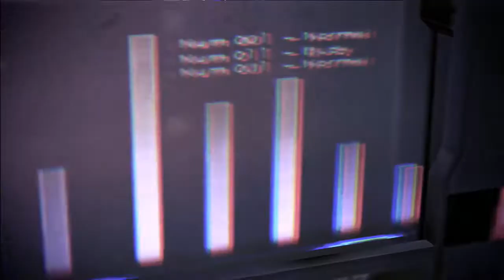Mass Effect 3 playthrough: Part 80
My playthrough of Mass Effect 3 on PS3.

This video is intended as a commentary and guide to gameplay in Mass Effect. I claim no right, title or interest in any Mass Effect intellectual property, including characters, storyline, images, photographs, animations, video, music or text. I provided only commentary, gameplay agency, and editing of recorded gameplay video and sound.